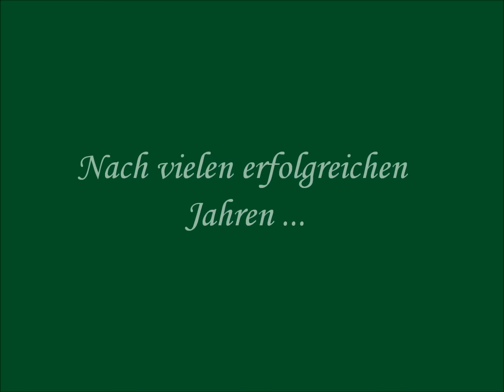Werder Bremen - Niemals 2. Liga [Trailer 15/16]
Hier ist unser kurzer Trailer zum Saisonfinale der Bundesligasaison 2015/2016.

SVW Niemals 2. Liga !!!